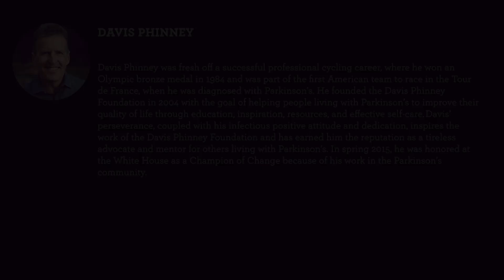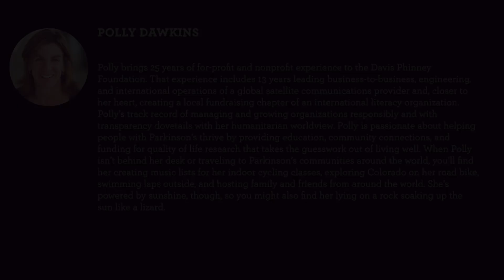The Victory Summit: Living Well with Motor Symptoms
Davis Phinney talks about his experience with Parkinson's motor symptoms, which for him primarily consists of balance issues and freezing, and discusses how he manages them through exercise, cycling, and tactical tricks.

0:00 Introduction
3:30 - How Davis manages balance issues and freezing
7:45 - Davis’ exercise routine
11:06 - Cycling for motor symptoms

VISIT the event page for the Victory Summit Event: Motor Symptoms for the transcript of this webinar, additional sessions, and more: